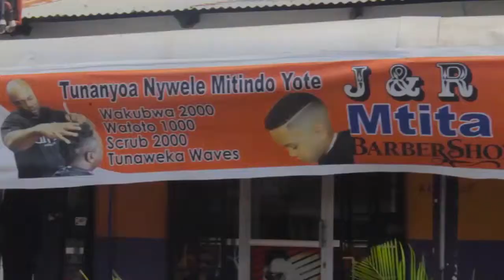DARAJA LINAOUNGANISHA MBEYA NA TABORA LAVUNJIKA MAGARI YAPITA MTONI